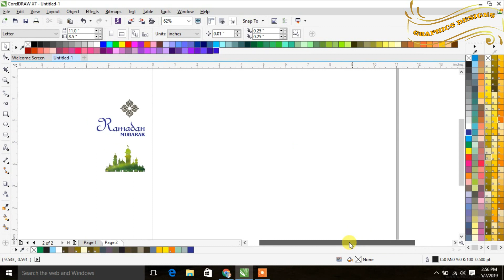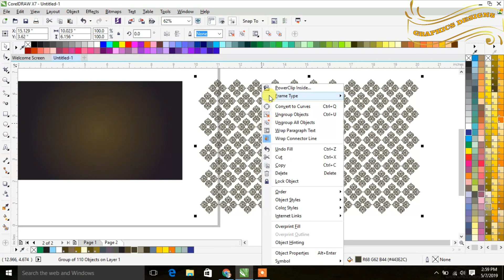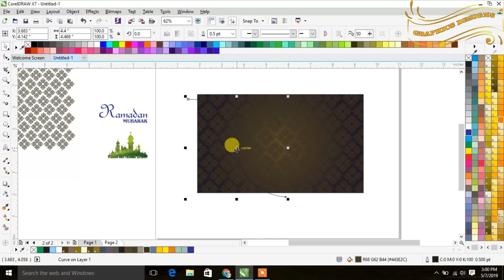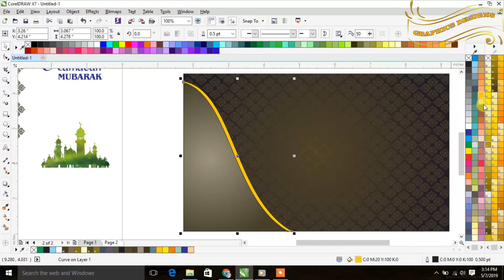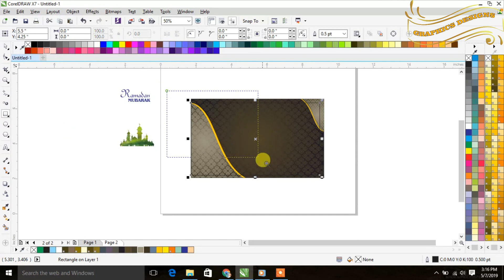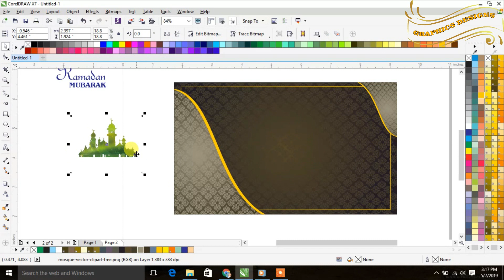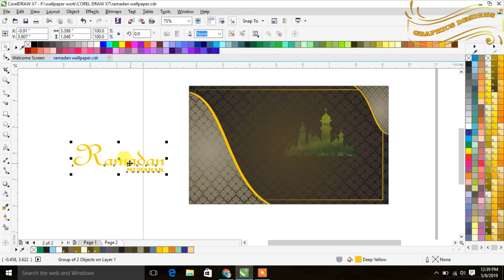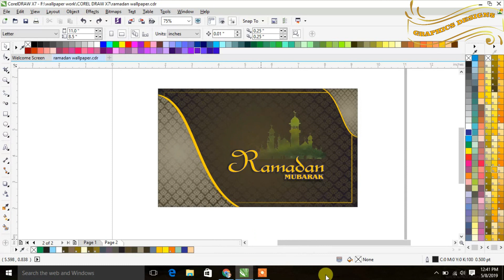Ramadan Mubarak - Beautiful Wallpaper Design in coreldraw x7 by Graphics Designs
in this video tutorial ,i will show some best tips about coreldraw x7

ramadan mubarak wallpaper link download this.

(Graphics Designs)